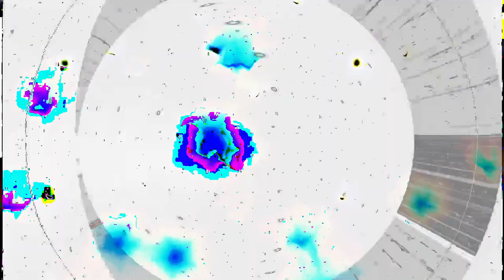[EPILEPSY WARNING] Movie 24 02 25 01h15m27s